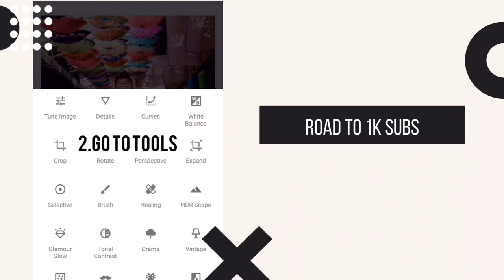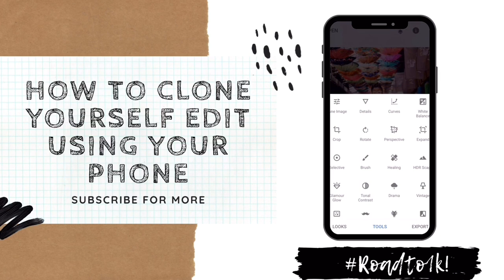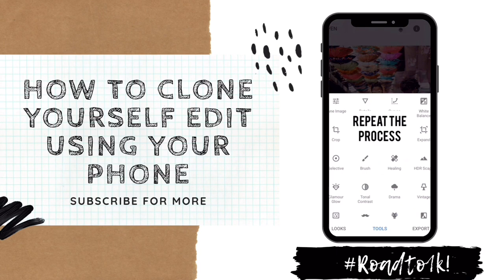How to Clone Yourself On Your Phone Using Snapseed App ||Mugabi Patsy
Multiply yourself & Clone Yourself in photos using these amazing editing tricks. This method is the easiest I've been able to find so I wanted to communicate it to you in the best way possible. Tag me in your Clone photos on Instagram!